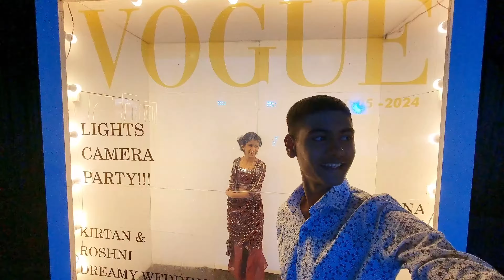POOL Party Function & SANGEET Night funs with MOM & DAD😎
POOL Party Dips along side SANGEET Night Shenanigans with MOM & DAD😎
Had a crazy shenanigans night with family and friends. Wedding Season is on with pool side function and dance form sangeet

Best Useful Travel Related Products :
Delsey Misam ABS 76 cms Black Hardsided Large Luggage :
Teakwood Genuine Leather High Ankle Classic Boots Shoes for Men :
Equinox Hot Water Bottle with Cover EQ-HT-01 C :
Speedo Essential Splice Kneesuit for Women :
Homecute Foldable Portable Pop up Cloth Changing Tent :
Coleman Cortes Octagon 8 Person Family Tent with Wheeled Carry Bag :
Jilani Safety Life Jacket Weight Capacity Up to 40-120+ XL :
Docoss 50 W Torch Light High Power Long Distance 1 km,1000 Meter Long Range
Michelin 12206 Analogue Double Barrel Foot Pump with Rubber Feet :